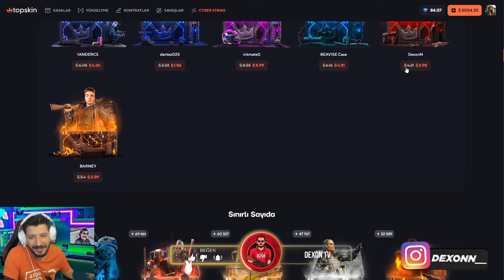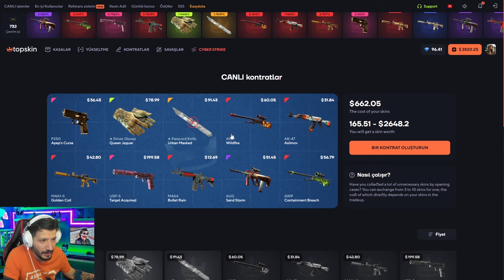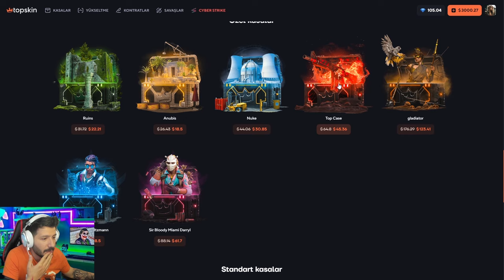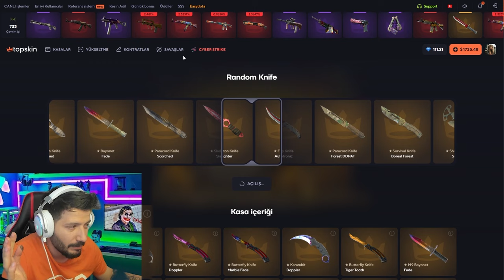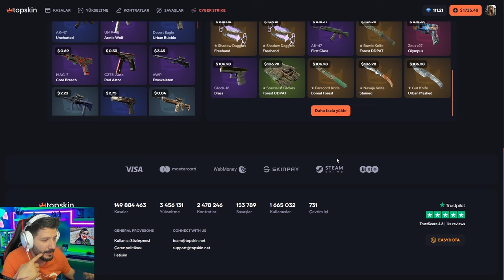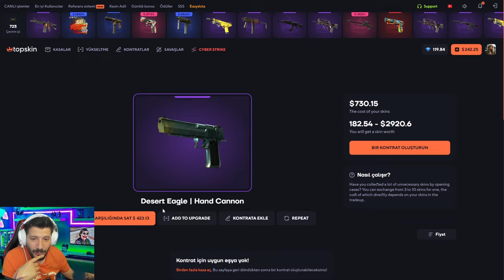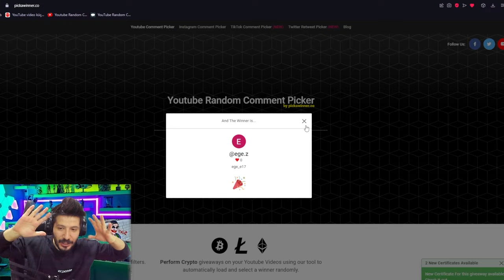KARAMBİT KATLAMAK ARTIK ÇOK KOLAY topskin Promo Code топскин промокод